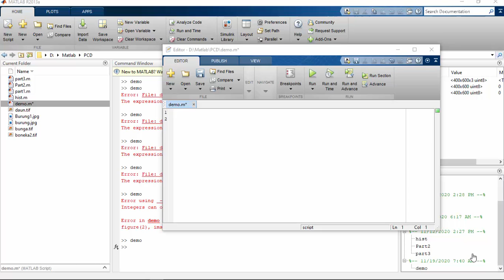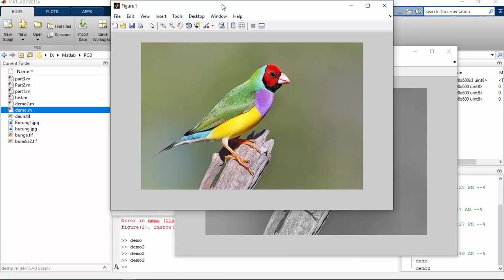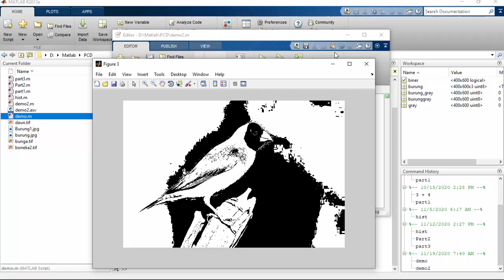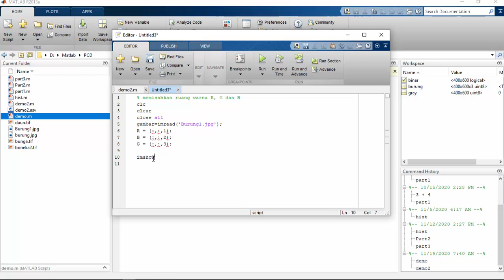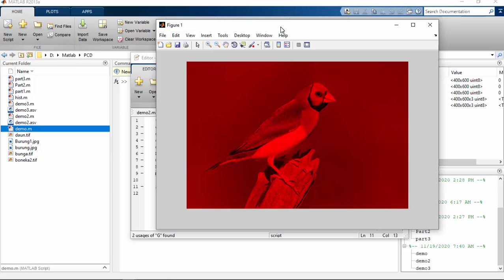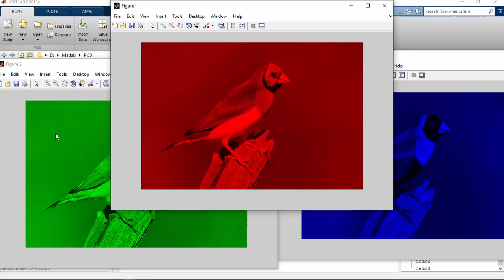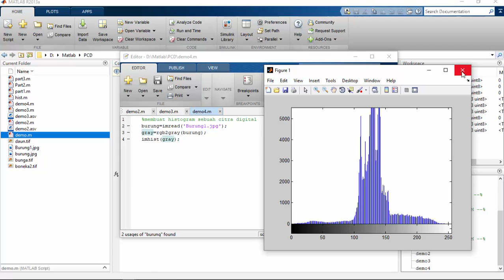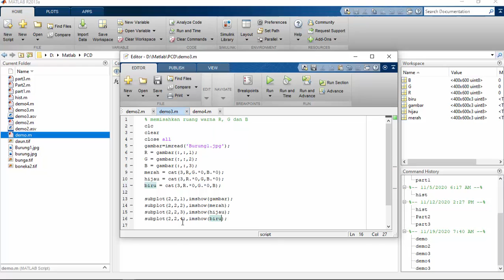Pengolahan Citra Digital ( Konversi Ruang Warna, Histogram, subplot)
Pengolahan Citra Digital ( Konversi Ruang Warna )